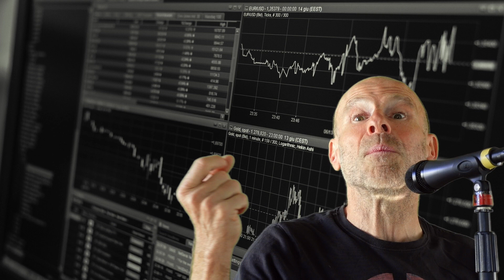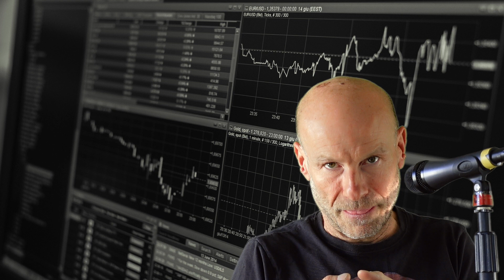LA MARCHE #,1 le premier des sports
Je vous prouve ici que marcher est indispensable à une vie sereine.
À travers mon exemple et mon anecdote personnels, ainsi qu'une énumération rapide de ses bienfaits, vous allez vous réconcilier avec l'idée de marcher un peu tous les jours avec plaisir, garanti !

Je vous laisse avec les images.

Pensez à mettre un pouce en l'air sous cette vidéo, abonnez-vous en pensant à cliquer ensuite sur la petite cloche, puis sur "toutes les notifications" afin d'en recevoir une chaque fois que je publierai quelque chose ou que je serai en direct, commentez et partagez avec le plus grand nombre. Tout ceci est très bon pour mon référencement.

Visitez également les liens ci-dessous, vous avez assurément à y gagner ;)

Ma boutique en ligne LE 4 FOIS SANS FRAIS EST DÉSORMAIS DISPONIBLE EN PAYANT AVEC PAYPAL.

Je suis également partenaire Amazon, c’est à dire que si vous voulez me rétribuer sans débourser un centime, la prochaine fois que vous faites vos courses sur Amazon, passez par ce lien et Amazon me ristournera un pourcentage sur tous vos achats. Et pour vous ça ne changera rien au niveau du montant.

Mentions légales.
Je suis l'auteur de tout le texte, je suis l’auteur des titres, le compositeur des musiques et leur interprète. Les bruitages sont libres de droits avec les logiciels utilisés pour monter la vidéo ou bien tirés de la banque "Pixabay".

Les images, musiques de génériques et vidéos m’appartiennent ou sont tirées de la banque d'images gratuite Pixabay, Adobe Stock, libres de droit ou bien achetées.

Limites de responsabilité:
L’auteur et la maison d’édition ne revendiquent ni ne garantissent l’exactitude, le caractère applicable et approprié ou l’exhaustivité du contenu de ce programme. Ils déclinent toute responsabilité, expresse ou implicite, quelle qu’elle soit.

Je vous souhaite un agréable visionnement.

L'animation de fin "Didier Gérôme" est signée Justin Tonnel et la musique est de moi.

Didier GÉRÔME.